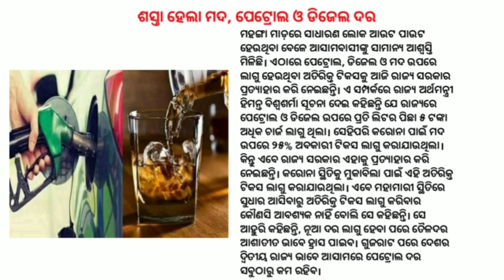Petrol Prices Down | Kalia Third Phase Money | Indigo Flights Information